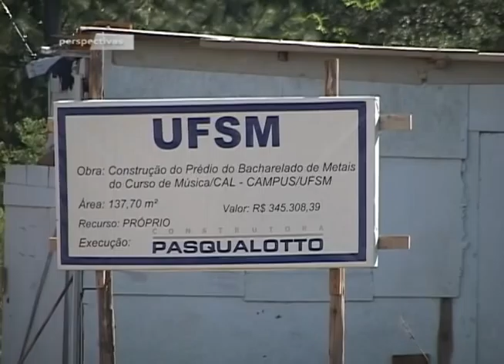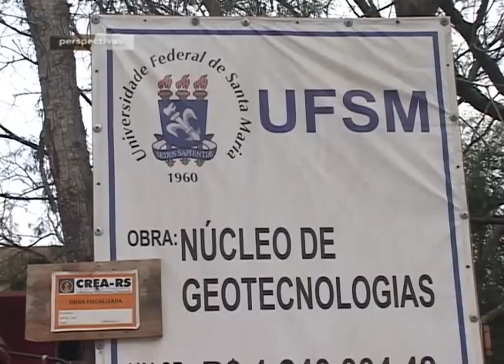Programa Perspectivas - Prédio da Música, Metais e de Geotecnologia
Programa Perspectivas
Produção e apresentação: Isabel Malheiros
Imagens: Marcio Santos
Edição: Rafael Salles
Direção de produção: Manuela Motta
Direção: Rafael Bald